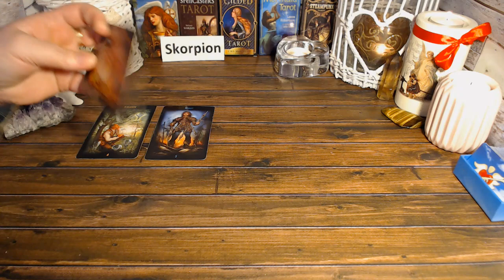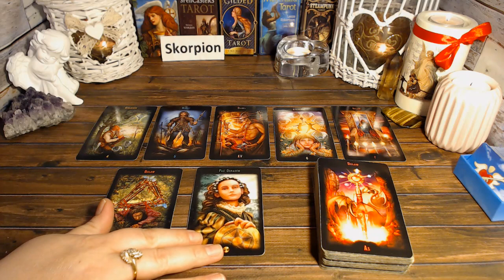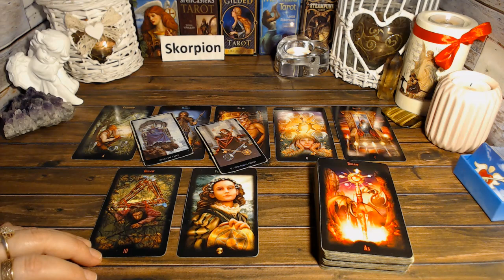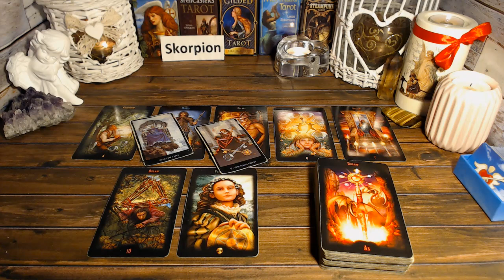SKORPION TAROT TYDZIEŃ 28.03 - 03.04.2022